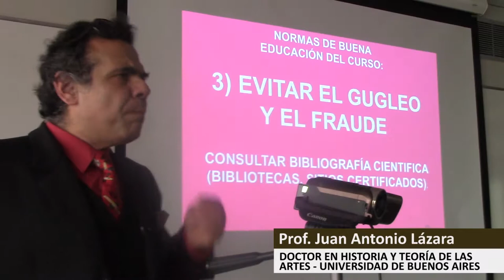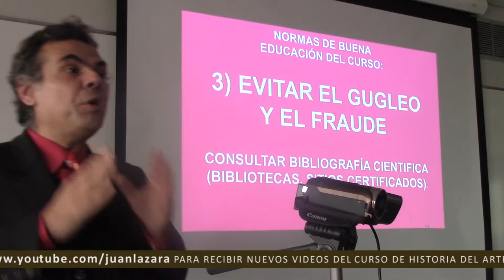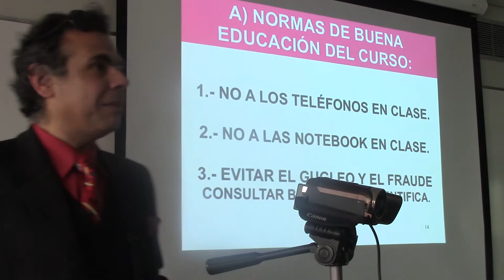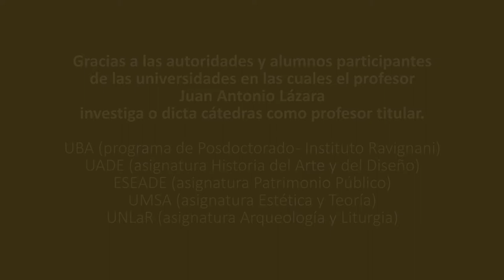03 EVITAR EL GUGLEO POR EL DR. JUAN ANTONIO LAZARA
Prehistoria. Arte rupestre. Menhir. Dolmen.  Cromlech. Venus esteatopigea. Cueva de Altamira. Lascaux.